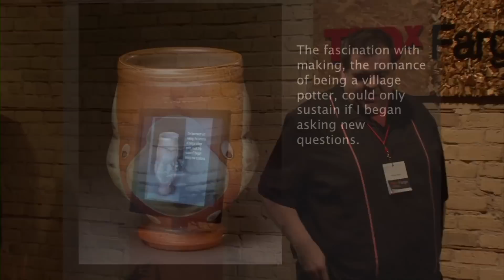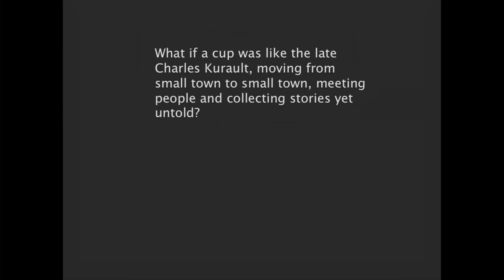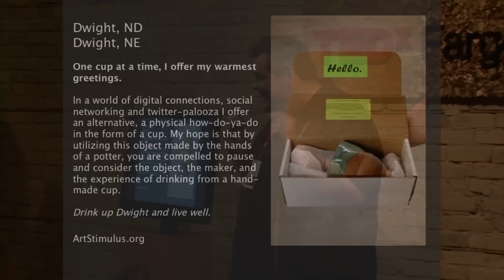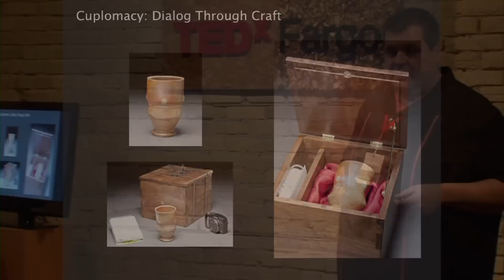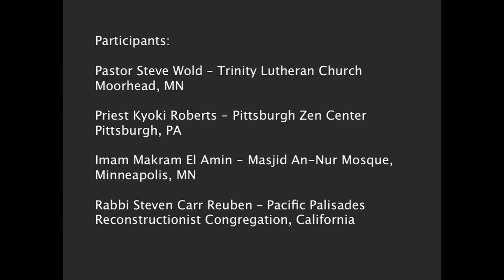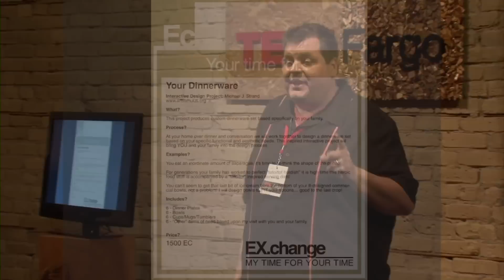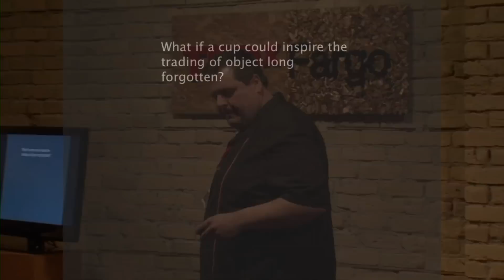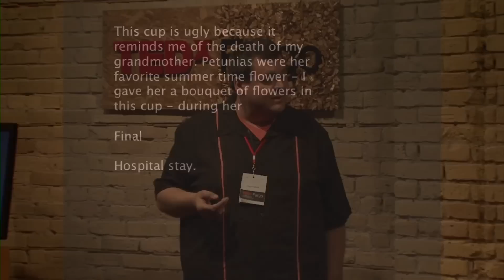TEDxFargo: Michael Strand - The Spaces Between: Art, Craft and Humanity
Michael Strand is an Associate Professor and Head of Visual Arts at North Dakota State University, for more information about Michael and his projects head Formatively a potter, and interested in the potential of functional art in today's society, Strand's work has moved seamlessly into Community Engagement and Social Practice.  "The Spaces Between: Art, Craft and Humanity" presents Strand's recent projects that are focused on asking unique questions that challenge the conventional wisdom of how objects move into the world.